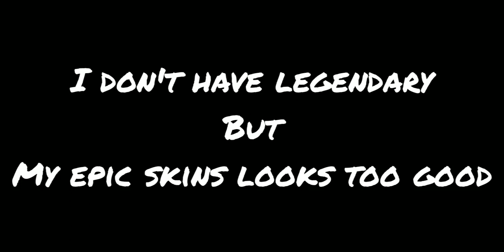FAB's Battle Royale skin | call of duty mobile